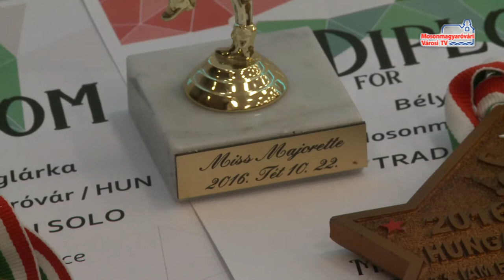Húsz éves a majorette képzés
Húsz éve indították el a majorett képzést a Haller Iskolában. Ennek alkalmából egy gálaműsort szervezett a Haller Sport, Majorette Egyesület. Az eseményen több csoport is fellépet, valamint köszöntötték azokat is, akik az elmúlt 20 évben segítették az egyesület munkáját. A gálaműsor az Emberi Erőforrás Támogatáskezelő által támogatott program keretében bonyolították le.